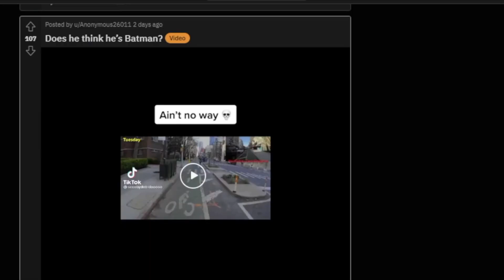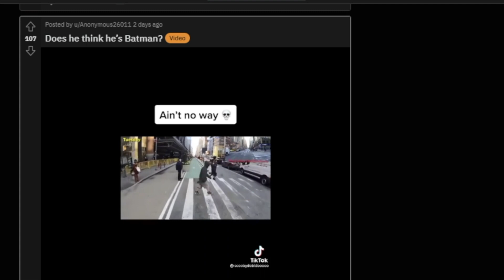The most entitled tiktokers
Hey guys its me kareef from Insane Stupidity!!

◇ Medias ◇

Add Run Prop, Run! To your steam wishlist

My name is Kareef aka insane stupidity, I am just here to make video for people to enjoy, I am a pc gamer at heart and I hope you guys like what I make and feel free to subscribe. My content is mainly for people 11+ but don’t worry my vids aren’t too serious :p hope you guys enjoy my videos!

Thank you guys so much for all your support, see ya next time!

○ Other stuff ○

( *・∀・)ノ゛
B-byeeeeeee